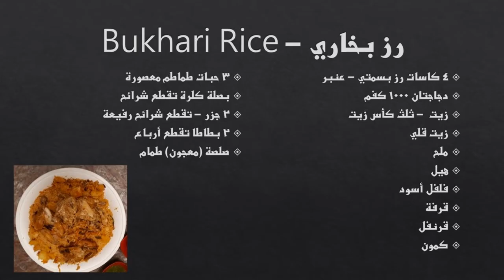The Original Bukhari Rice الرز البخاري الأصيل